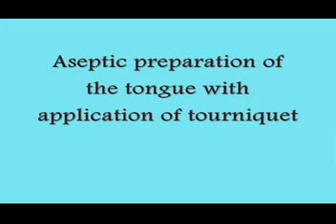Prevention of self sucking & intersucking in cow 🐄 🐂 Verhinderung des Selbstsäugens bei Milchkühen 🐂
nuevo método simple para la prevención de la succión automática (auto succión) en vacas lecheras: técnica mínimamente invasiva
neue einfache Methode zur Verhinderung von Selbstsaugen (Selbstsaugen) bei Milchkühen - minimal invasive Technik
預防奶牛自吸的新方法-微創技術
nieuwe eenvoudige methode voor het voorkomen van zelfzuigen (zelfzuigen) bij melkkoeien - minimaal indringende techniek
nowa prosta metoda zapobiegania samosysaniu (samosysaniu) u krów mlecznych - technika małoinwazyjna
डेयरी गायों में स्व-चूसने (आत्म चूसने) की रोकथाम के लिए नई सरल विधि - न्यूनतम इनवेसिव तकनीकUusi yksinkertainen menetelmä lypsylehmien itsensä imemisen (itse imemisen) estämiseksi - minimaalisesti invasiivinen tekniikka
nouvelle méthode simple de prévention de l'auto-succion (auto-allaitement) chez les vaches laitières - technique mini-invassive
روش ساده جدید برای جلوگیری از خود مکیدن (خود مکیدن) در گاوهای شیری - تکنیک حداقل تهاجمی
νέα απλή μέθοδος για την πρόληψη του αυτο-πιπιλίσματος (αυτο-θηλασμός) σε αγελάδες γαλακτοπαραγωγής - ελάχιστα επεμβατική τεχνική
нов прост метод за предотвратяване на самозасмукване (самонасмукване) при млечни крави - минимално инвазивна техника
metode sederhana baru untuk pencegahan mengisap sendiri (menyusui sendiri) pada sapi perah - teknik invasif minimal
ny enkel metode til forebyggelse af selvsugning (selvsugning) hos malkekøer - minimalt invasiv teknik
ڈیری گایوں میں خود چوسنے کی روک تھام کے لئے نیا آسان طریقہ
nouă metodă simplă de prevenire a suptului (alăptării) la vacile lactate - tehnică minim invazivă
nuovo metodo semplice per la prevenzione dell'auto succhiare (auto allattamento) nelle vacche da latte - tecnica minimamente invassiva
طريقة جديدة لمنع الابقار من رضاعة نفسها